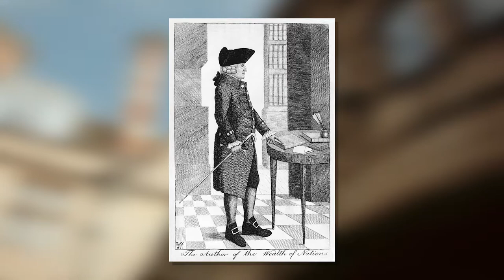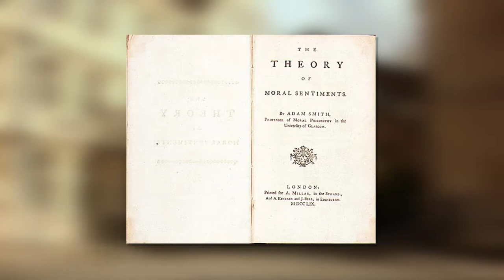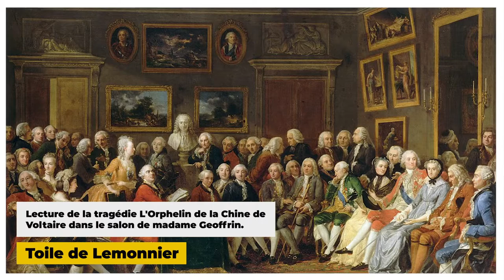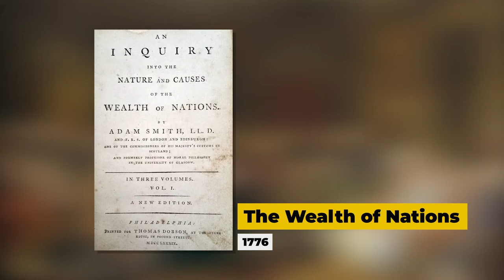Philosophie - Adam Smith et la création de l'économie moderne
Retrouvez-moi en live sur Twitch Dans cette vidéo nous allons étudier la vie et la pensée d'Adam Smith à partir de l'analyse rapide de deux de ses œuvres : La théorie des sentiments moraux et les Recherches sur la nature et les causes de la richesse des nations.

Table des matières:
0:00 - Jeunesse
0:37 - La rencontre avec Hutcherson
2:16 - La théorie des sentiments moraux
3:20 - Le tour de France
4:16 - La richesse des nations
4:56 - La fin de sa vie